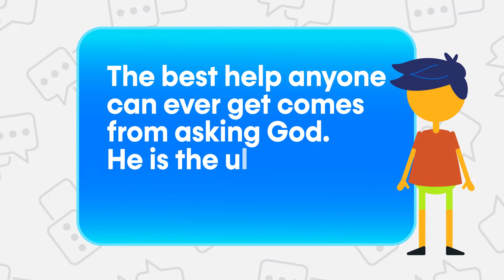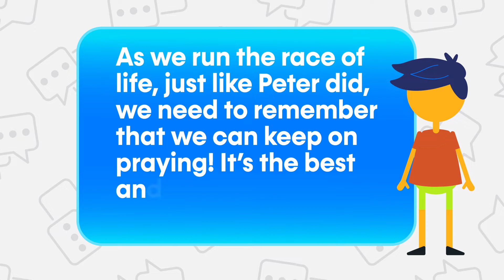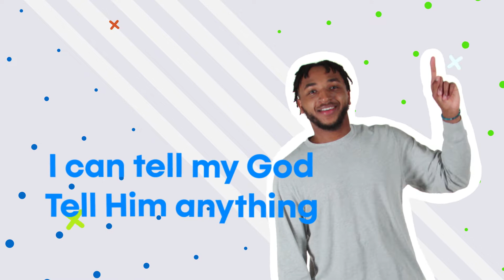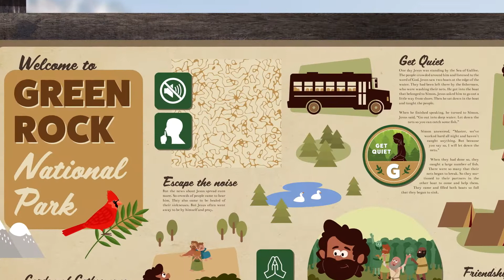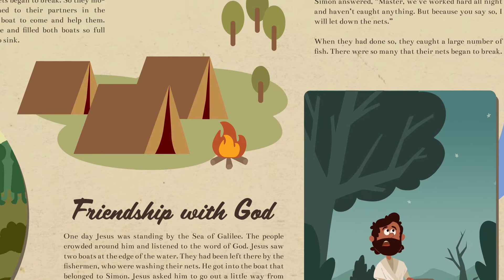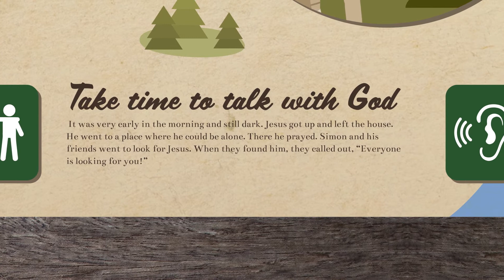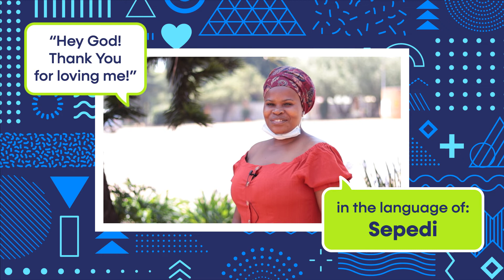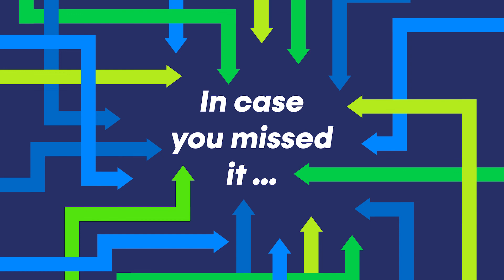Elementary - Hey God! - Week5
Hey everyone!

Welcome back for the 5th and final week of our “Hey God!” series. I hope you and your family have enjoyed learning about all the ways we can talk to God, and how easy it is!! Start today by asking each family member a question based on their favorite color.

RED or PINK - Would you rather be able to speak Chinese or speak sign language?

YELLOW - Would you rather be able to talk to animals or talk like an animal?

BLUE - Where is your favorite place to go?

GREEN or ORANGE - Where is somewhere you do not like going?

PURPLE - Would you rather only be able to sing or whisper?

Did you know that you can talk to God no matter where you are?! It’s true! You can talk to God in any way, anytime, and anywhere! Shout this out:

I can (thumbs to chest)
Talk to God (make praying hands)
Anywhere! (spin around)

After our video lesson, here are some questions for our Elementary Schoolers:

• Since Jesus was God’s son, did He need to talk to God by praying?

• If we make time to pray and listen to God, will we be able to hear God?

God never sleeps and He is listening whenever we are ready to pray and talk to Him. God loves when we pray, and He wants to talk to us, too!
Don’t forget to practice our series memory verse, then see how much of the verse you can say from memory!

“Don’t worry about anything. (make "X" with arms,shake head in “no” motion)
No matter what happens, (arms out in “why” motion)
tell God about everything. (arms up and out)
Ask and pray, (make praying hands)
and give thanks to Him.” (wave both hands up high)
Philippians 4:6 (make book with hands)

Here’s a prayer you can share today:

Hey God! Thank you so much for always listening when I pray. Help me to always remember I can talk to you anytime, anywhere! I love you! In Jesus’ name, amen!

- Ms. Leah, Kids’ Director :)